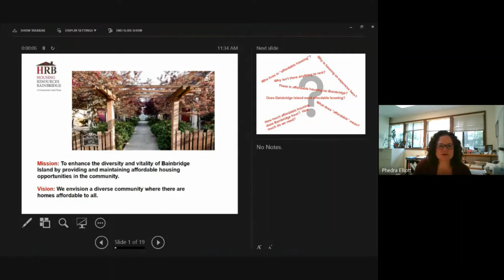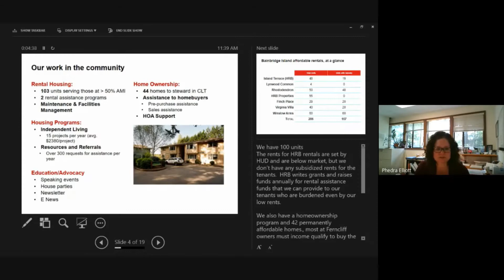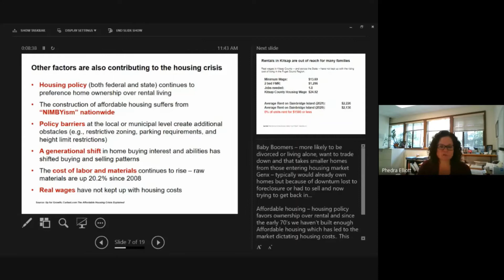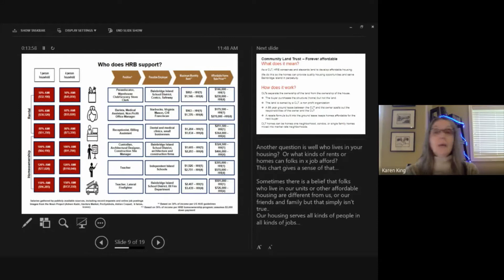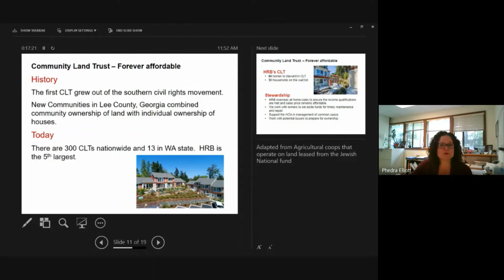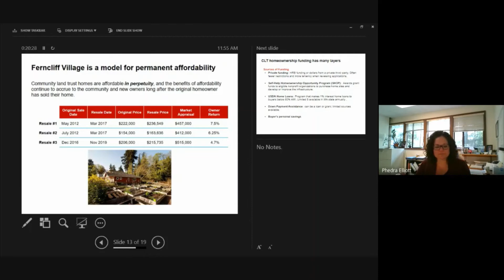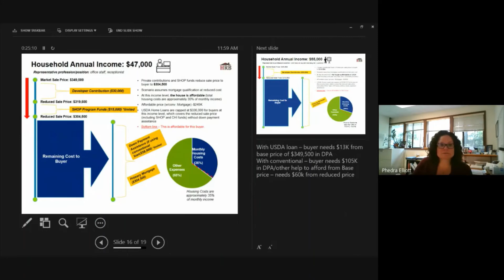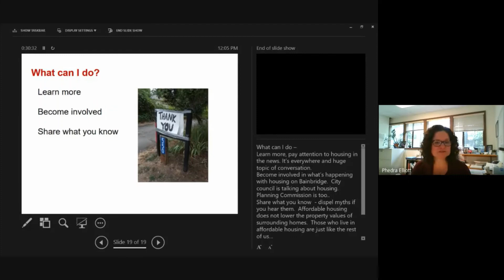Housing Resources Bainbridge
Phedra Elliott, the Executive Director of the island's only independent, non-profit, affordable housing provider and advocate, gives us an overview of the organization's mission and projects.